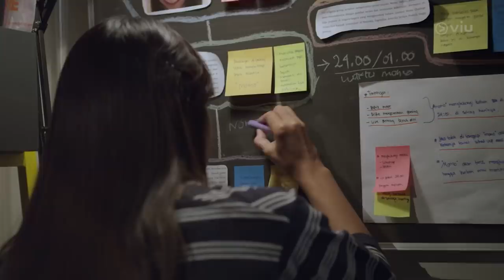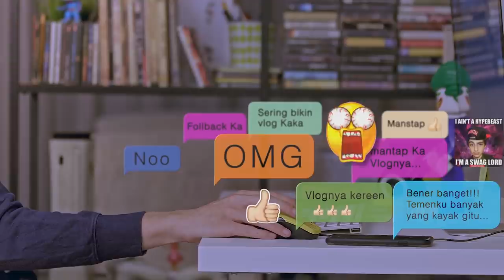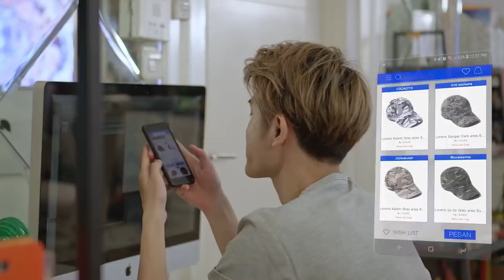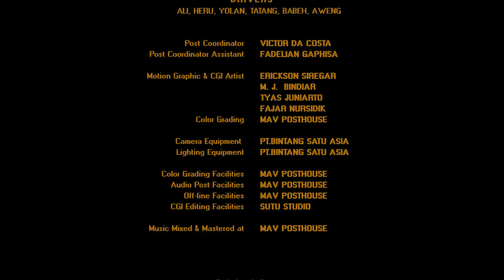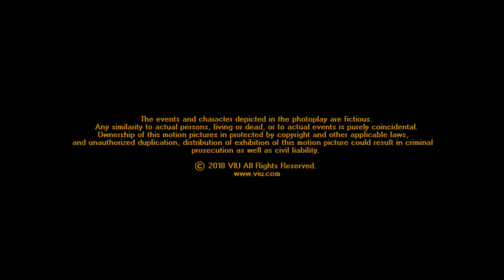KZL | Viu Original | Fathia Izzati, Julian Jacob | FULL EPISODE 1 - HYPEBEAST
“Seberapa hypebeast gaya lo?" Gils! kalo ditanya kayak gitu kamu bakal jawab apa, Viuers? Cuma di sini kamu bisa cari tau banyak banget kejadian yang lagi happening di kalangan anak muda, khususnya di Jakarta bareng Fathia Izzati dan Julian Jacob! Yuk, tonton episode 1 Viu Original KZL⚡ dan kamu bisa langsung klik link di atas untuk tonton episode lainnya.